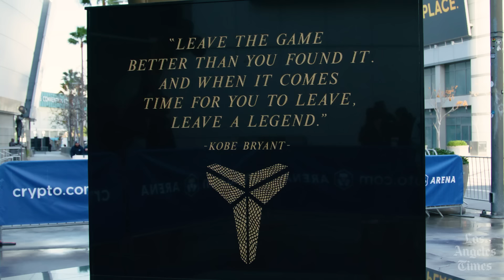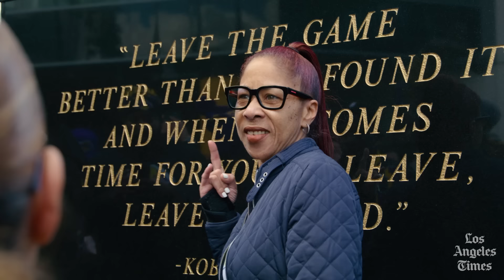What Kobe Bryant’s statue means to fans and Los Angeles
Kobe Bryant’s statue outside of the Crypto.com Arena was unveiled Feb. 8. The next day, fans were able to see it for the first time.